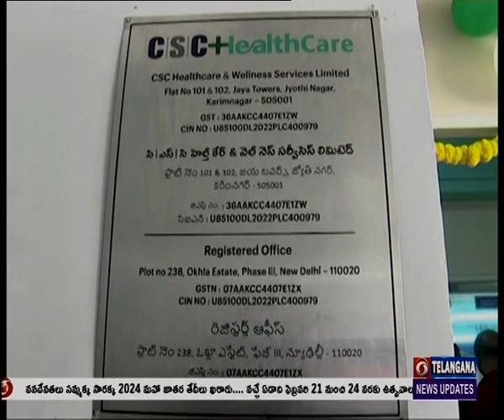Min Gangula Kamalakar Inaugurates Free Health Laboratory For Labour |Karimnagar|🟥 DD News Telangana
రాష్ట్రంలోని ప్రతి కార్మికుడు ఆరోగ్యవంతమైన జీవితాన్ని గడపాలన్నదే తెలంగాణ ప్రభుత్వ  ధ్యేయమని మంత్రి గంగుల కమలాకర్ అన్నారు. కరీంనగర్ పట్టణంలోని జ్యోతి నగర్ లో తెలంగాణ భవన , ఇతర నిర్మాణ కార్మిక సంక్షేమ బోర్డు ఆధ్వర్యంలో ఉచిత పరీక్షల ల్యాబ్ ను మంత్రి గంగుల కమలాకర్ ప్రారంభించారు. ఈ సందర్భంగా మంత్రి మాట్లాడుతూ. కార్మికుల శ్రేయస్సు దృష్ట్యా కేంద్ర ప్రభుత్వంతో సంబంధం లేకుండా రాష్ట్ర ప్రభుత్వమే కార్మికులకు ఉచిత వైద్య పరీక్షలను నిర్వహిస్తుందన్నారు. ముంబాయి సిఎస్సి హెల్త్ కేర్ ఆధ్వర్యంలో మొత్తం 19 రకాల్లో 140 పరీక్షలను ఉచితంగా చేస్తుందన్నారు. కార్మికుల్లో ఉన్న వ్యాధిని నిర్ధారించడం ప్రభుత్వ ప్రధమ కర్తవ్యం అని, వ్యాధిని ముందుగా గుర్తిస్తే చికిత్స సులువుతుందన్నారు.